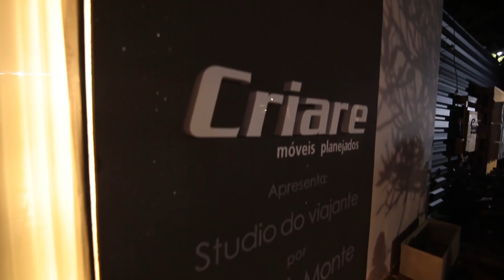Medicina e artes plásticas com o Dr. Isaac Furtado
Encerrando com chave de ouro mais uma temporada de sucesso do "Conversa com Márcia Travessoni - edição CASACOR Ceará", projeto realizado em parceria com a "Criare Móveis Planejados", batemos um papo muito interessante com o cirurgião plástico e artista Isaac Furtado.

Referência no assunto dentro do Estado, Isaac divide seu tempo entre atender pacientes com seu trabalho qualificado e pintar aquarelas que encantam vários admiradores. Ele, inclusive, é quem assina as telas que irão compor o cenário do Show Anjos do Natal 2019. Assista a entrevista na íntegra!

Todas as edições do "Conversa com Márcia Travessoni - edição CASACOR Ceará" foram gravadas no "Studio do Viajante", ambiente projetado pela Criare e o designer de interiores André Monte.

VEJA TAMBÉM: “Personalize seu ambiente procurando sua verdade”, pontua a arquiteta Viviane Ferreira